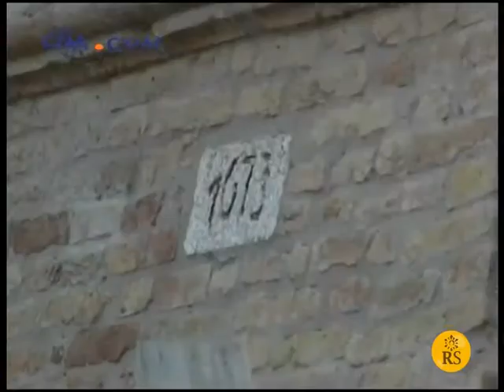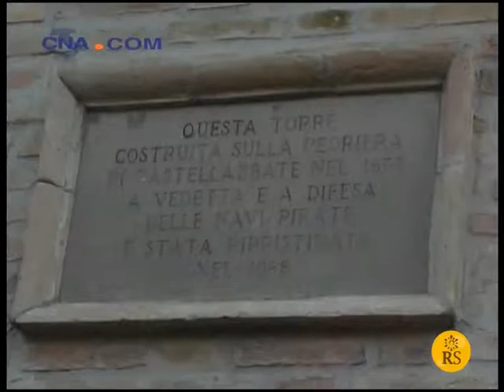2005 12 Torre di avvistamento a Torre Pedrera Luca Vici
Luca Vici parla delle torri di avvistamento per i pirati a Torre Pedrera